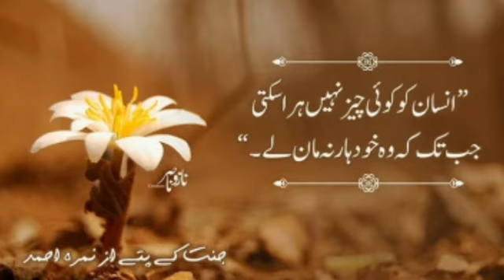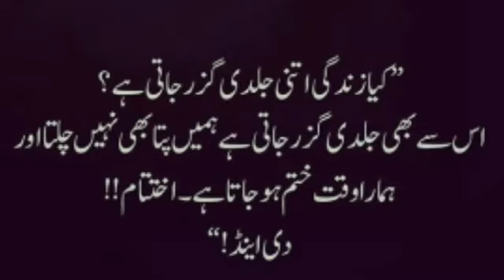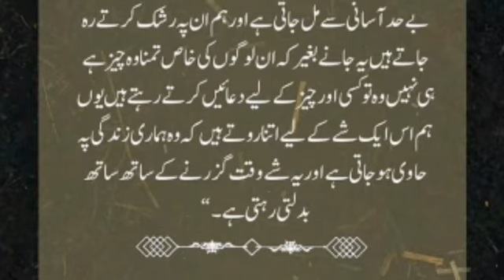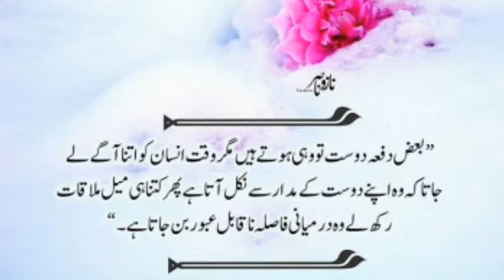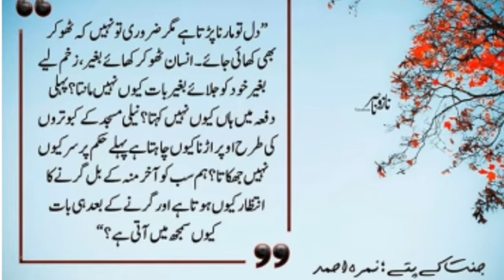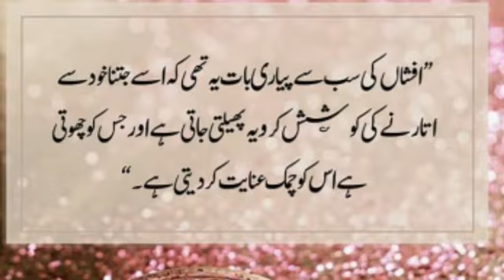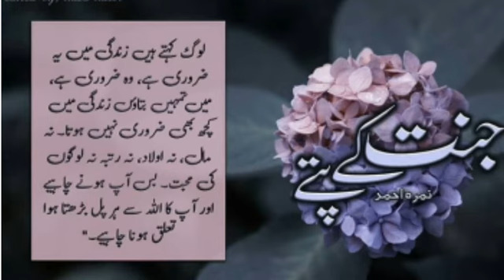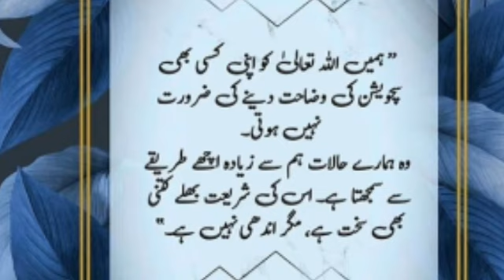Janat key Patty by Nemrah Ahmed |JKP best Lines and Quotes